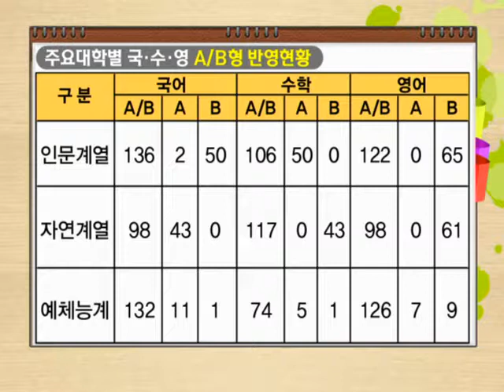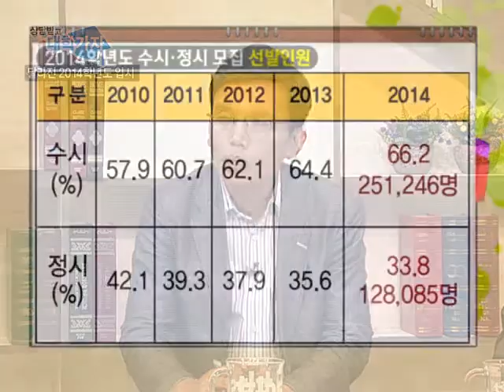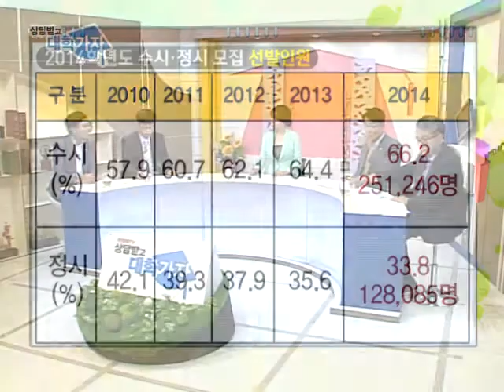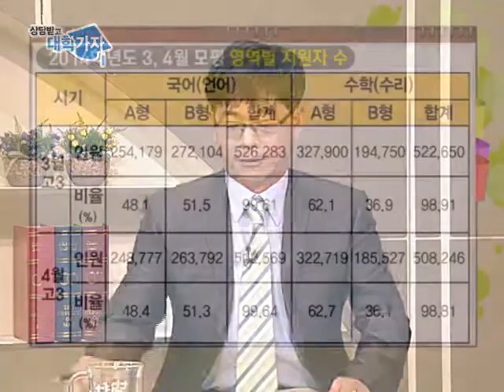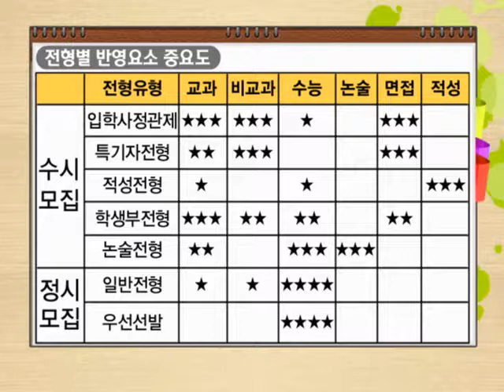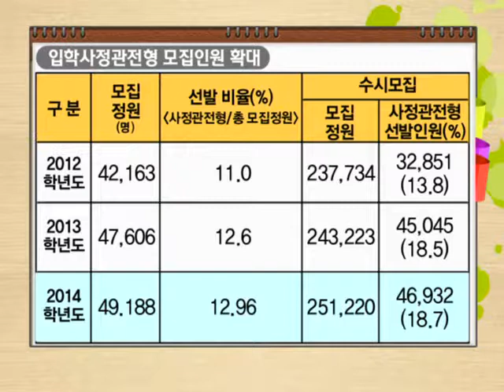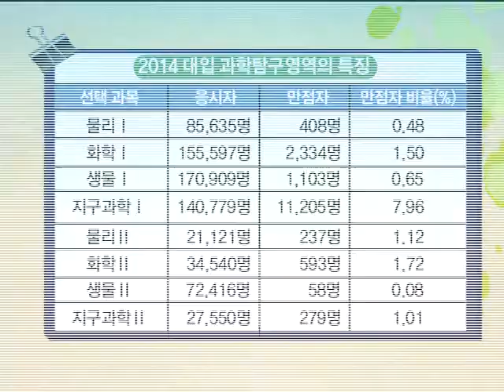기적의 TV 상담받고 대학가자 2013년 6월 5일